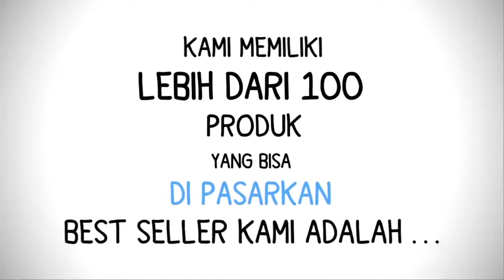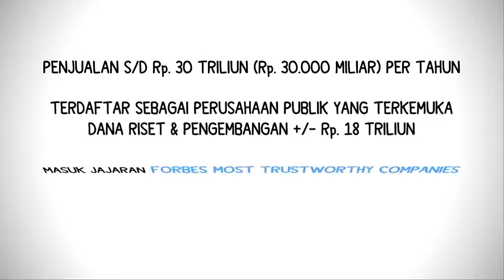Penjelasan Singkat Bisnis text indo